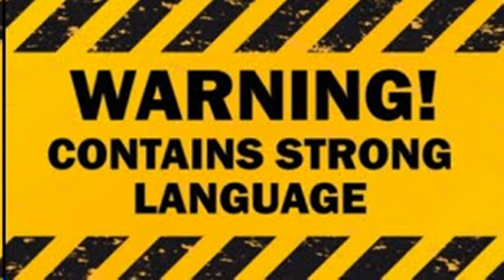FENTY BEAUTY EAZE DROP SKIN TINT ON MATURE SKIN | CAR CHAT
In this video I try the new Fenty Beauty Eaze Drop Blurring Skin Tint and see how it wears on mature skin.  @FentyBeautyByRihanna